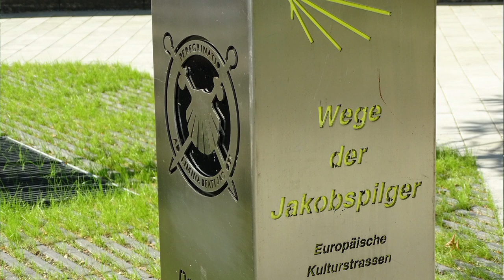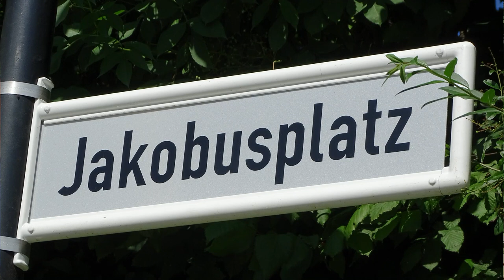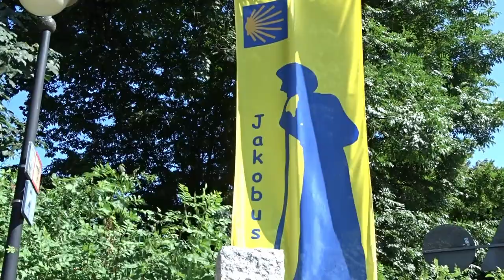einweihung des jakobusplatzes in lennep film movie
Im Rahmen ihres  traditionelle Pilger- und Familienfest, das heute Vormittag am Gedenktag des Heiligen Jakobus mit einem ökumenischen Gottesdienst auf dem Alter Markt begann, weihten die Lenneper Pilgerfreunde den neuen Jakobusplatz an der Ecke Kölner Straße/Poststraße ein. Für den Platz waren eigens zwölf Stein-Stelen sowie eine Pilgerstatue aus Stahl angefertigt worden. Diese erinnert daran, dass die einstige Hansestadt Lennep an einem der Pilgerwege liegt, die nach Santiago de Compostela in Spanien führen, wo der Heilige St. Jakobus begraben sein soll. An der kleinen Feierstunde nahmen von Seiten der Politik auch Oberbürgermeister Burkhard Mast-Weisz und Lenneps Bezirksbürgermeister Rolf Haumann teil. Anschließend wurde das Pilger- und Familienfest auf dem Alter Markt fortgesetzt. Bei sonnigem Wetter! Dabei hatte der Wetterbericht Regen angekündigt 😉